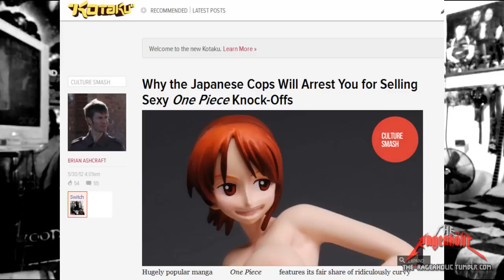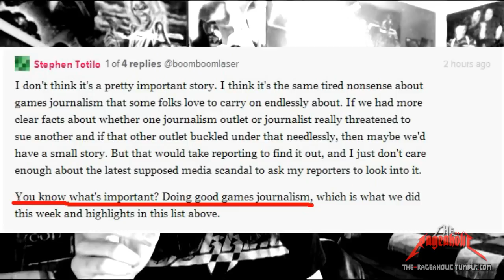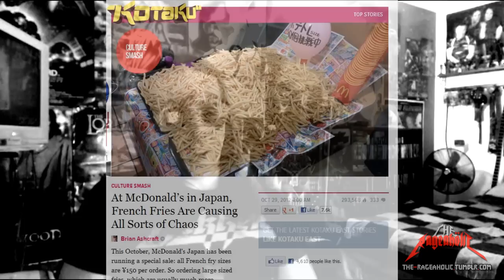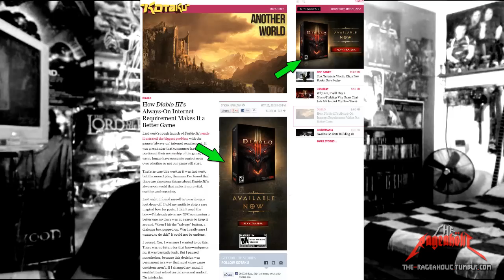Downfall of Gaming Journalism #2: The Kotaku Konundrum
The Downfall of Video Game Journalism Series: Part 2 - The Kotaku Konundrum!

Here's the story Kotaku claimed was less relevant than fluff pieces about Japanese panty dispensaries: